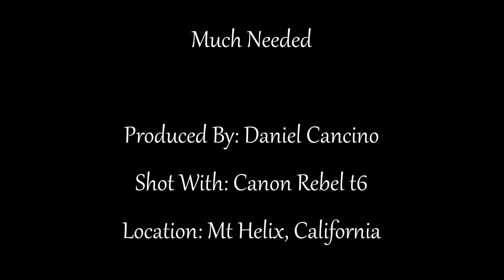Much Needed Mt Helix Time Lapse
A very short time-lapse of the incoming rain.